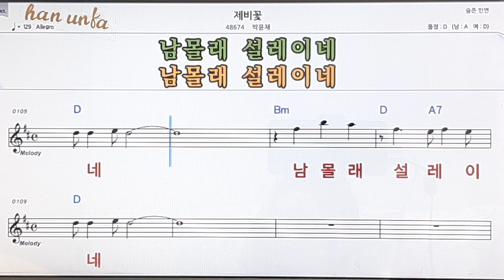제비꽃/박윤채👍노래 반주, 코드 악보,가라오케💋Karaoke*Sheet Music*Chord*MR